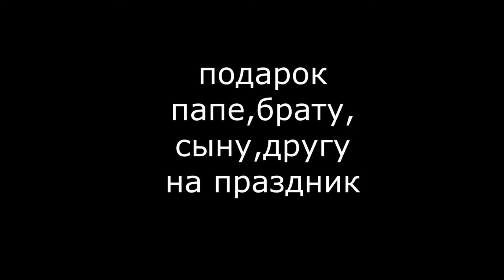Подарок для мужчин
1- Автоматический чехол для сигарет FOCUS
4- Новые игрушки для детей, строительные блоки, двигатель, rc авто, legoINGlys, технический автомобиль с пультом дистанционного управления, набор